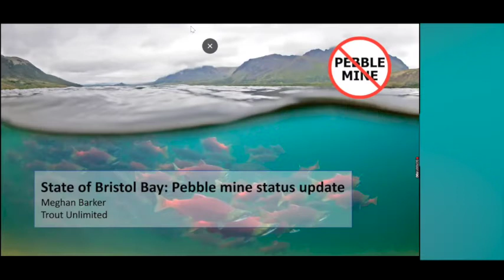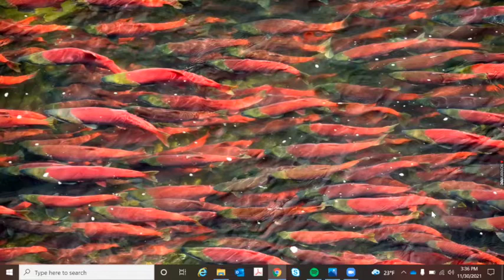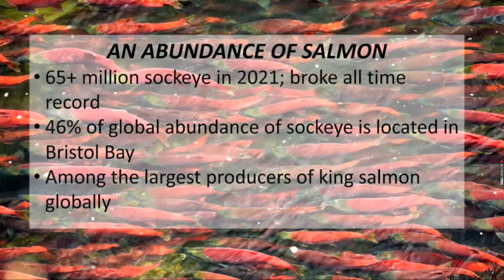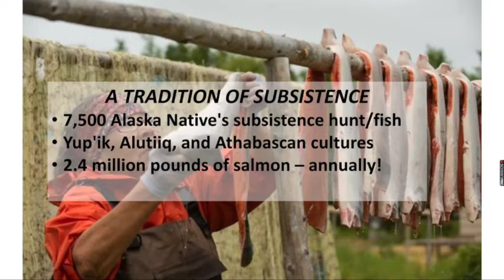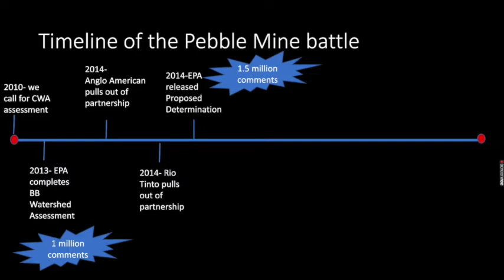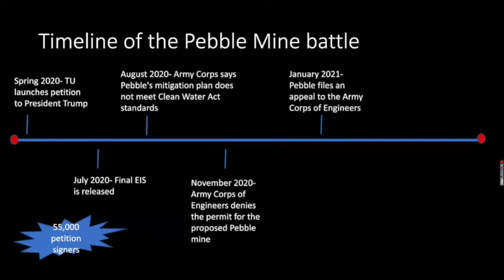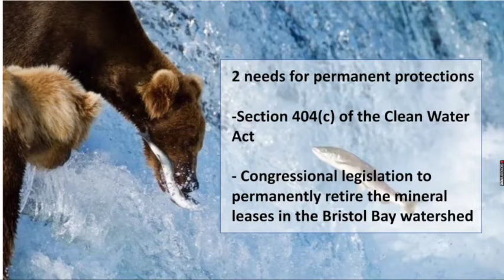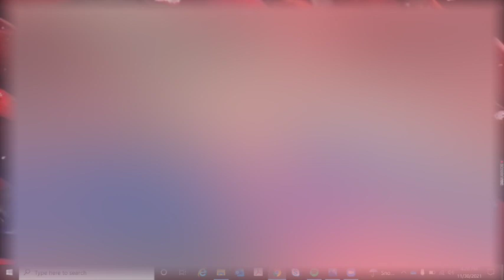General Meeting: 11/30/21 Pebble Mine - Meghan Barker from TU in Alaska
Back in November 2021 our general meeting on zoom featured a great presentation. Meghan Barker from TU in Alaska presented on the situation up in Bristol Bay, Alaska, the fight to keep the Pebble Mine from being built and why we should care. Although it looks like the fight to keep toxic mining chemicals out of the headwaters of the largest salmon fishery on the planet is all but won, there's still more work to do and we still need to be wary.